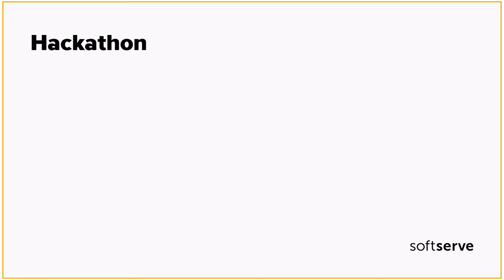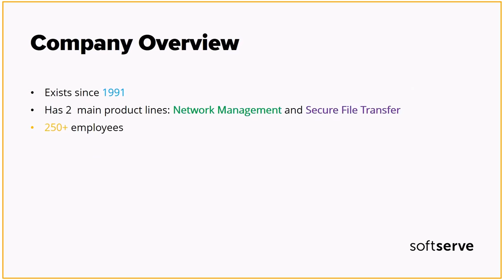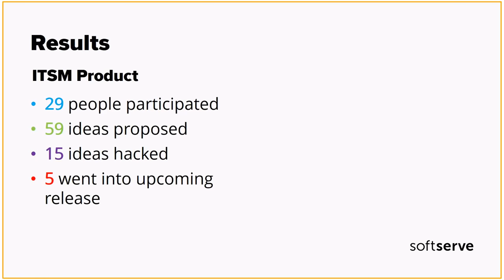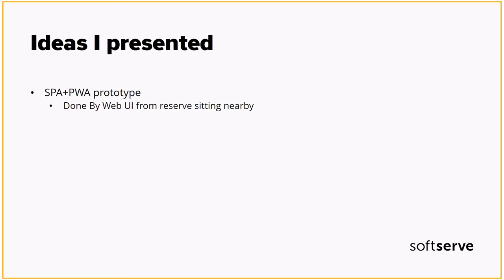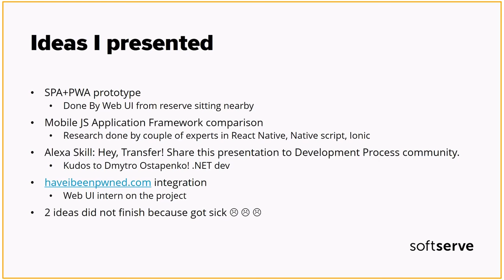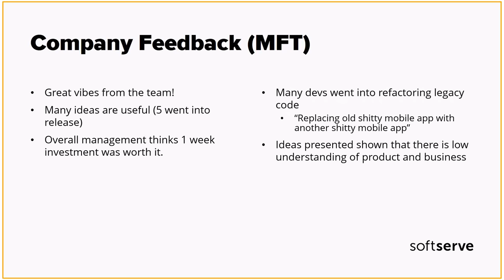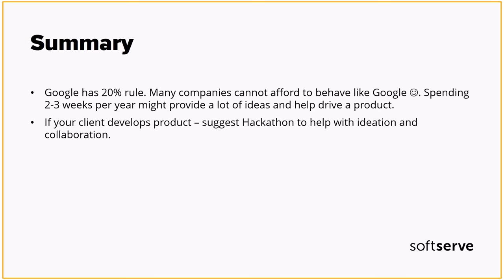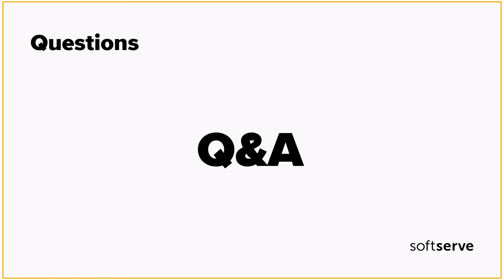Client Hackaton by Sergii Diachenko (Ukr)